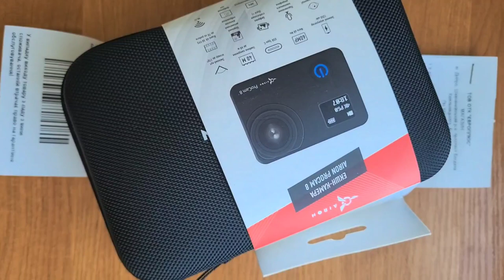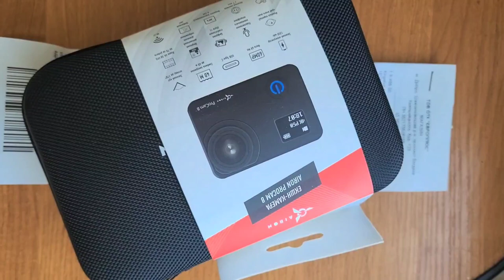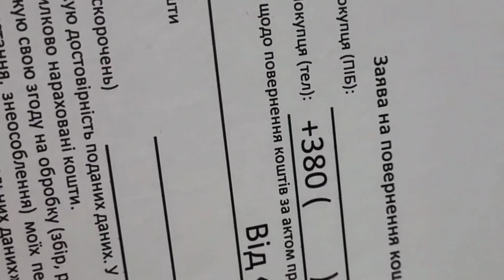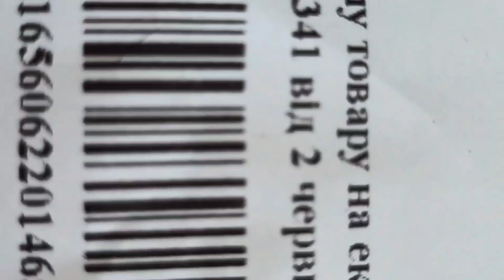На "розетке" приобрела товар, вернула. Вернут или нет деньги?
Приобрела на розетке товар. На сайте описание прекрасное, а оказалось качество дешевого товара. Инструкция по эксплуатации написана, просто для"галочки".Реклама - не всегда качество.